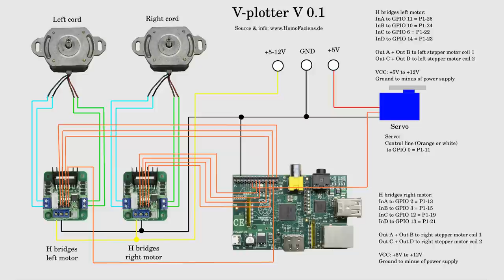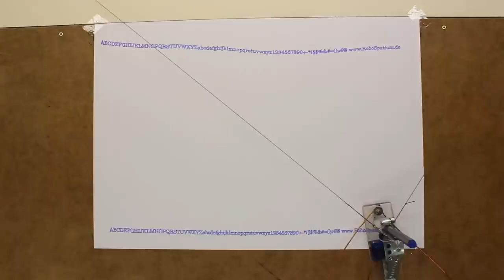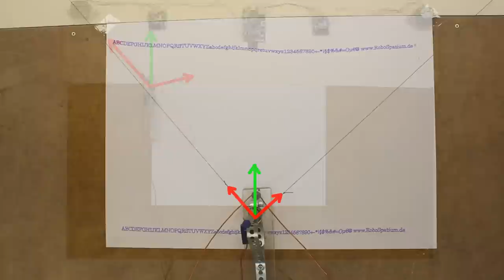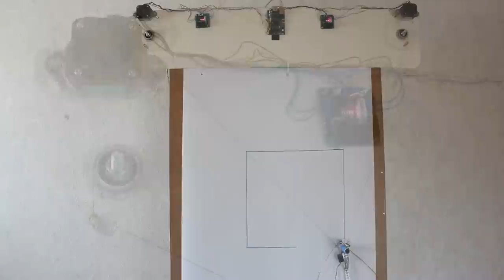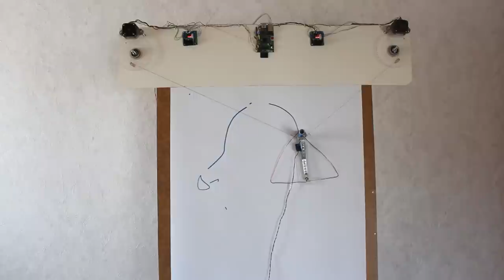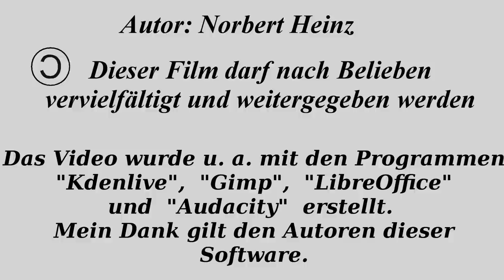V-Plotter mit einem Raspberry Pi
Inhaltsverzeichnis:
00:05 Einleitung
01:09 Schaltplan
02:34 Mechanik
04:25 Nullpunkt
05:18 Plotten von Textzeilen
06:00 Präzision
07:58 Plotten einer farbigen Himbeere
09:07 Größere Spindeln / verbesserter Plotter